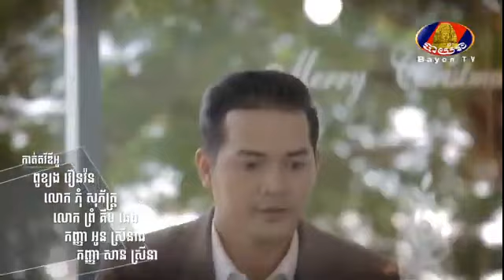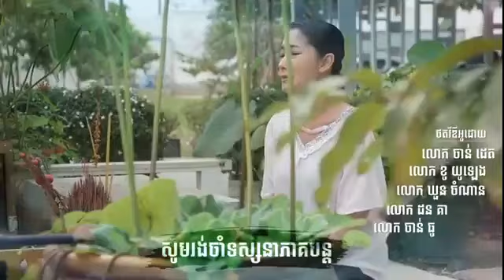រឿង ស្នេហ៍លាងគំនុំ ភាគទី ២៨